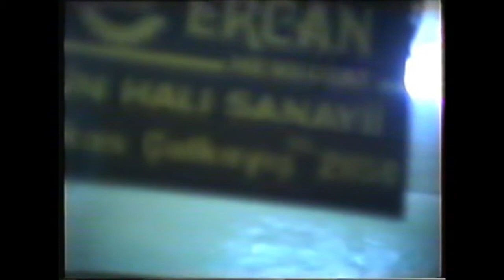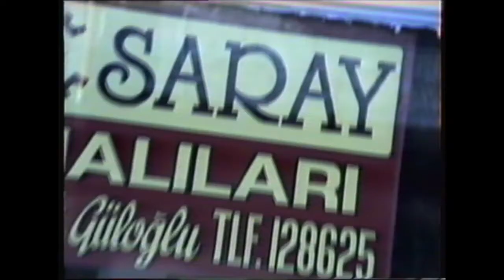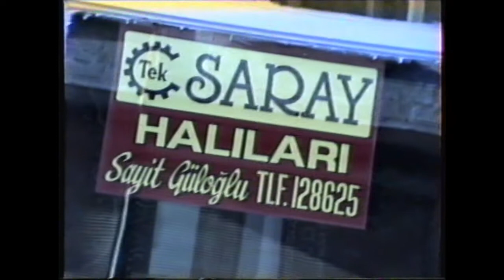GAZİANTEP BESNİLİ ESNAF SOHBETLERİ 4